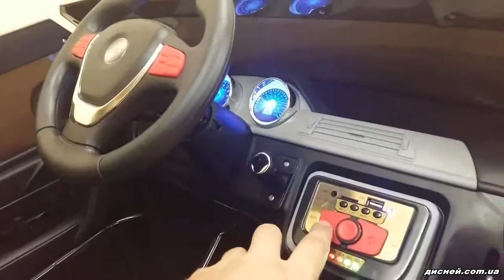Детский двухместный электромобиль M 3107 EBR-1 Джип, четыре мотора, EVA колёса - дисней.com.ua